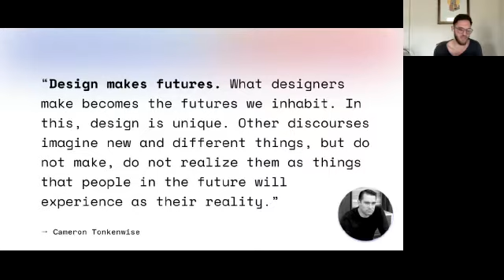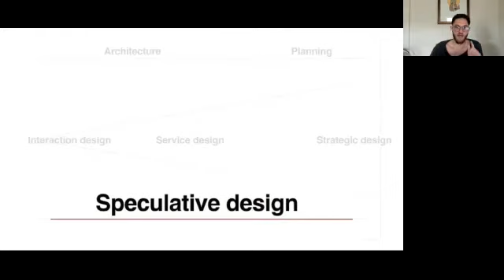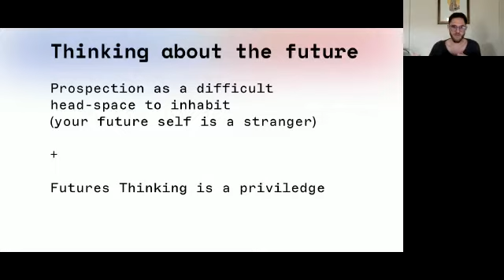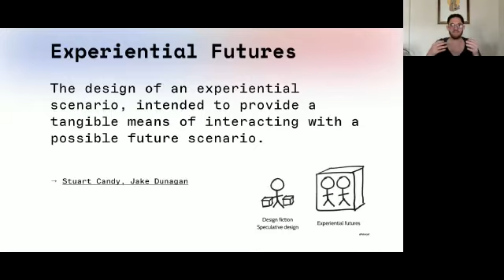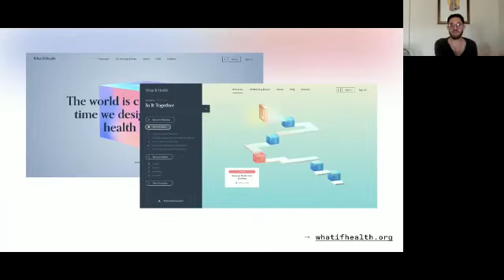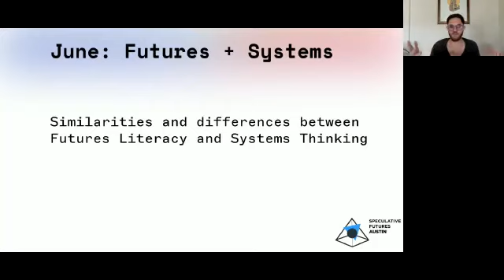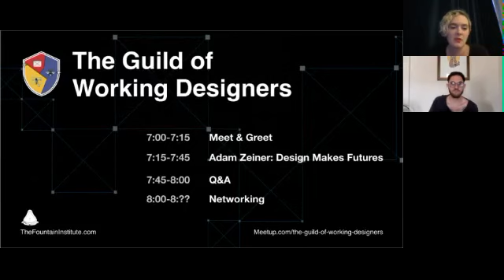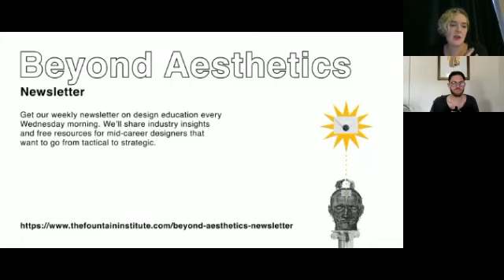Design Makes Futures with Adam Zeiner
02:12 - "Design makes futures..."
02:56 - Futures, not Future
04:37 - Socio-technical systems
07:42 - Strategic Design-er-ing
11:44 - Futures → Design
21:02 - Avocational Pursuits
32:06 - Q: "How can futures/speculative design be applied to governments?"
33:57 - Q: "Can you clarify boundary objects?"
35:48 - Q: "Can you give an example of speculative design?"
38:01 - Q: "Do you ever look into the past to understand possible futures?"
40:20 - Q: "'Are there initiatives to involve youth in these topics?"

What is the relationship between systems, futures, and design thinking?

Adam Zeiner, senior strategic designer at the Design Institute for Health, will discuss applying a futures thinking mindset as a designer through utilizing futures methods + frameworks, largely from the fields of futures studies & strategic foresight.

About Speaker
Adam Zeiner is a strategic designer and avocational organizer focused on socially created "soft" systems and networks, integrating futures literacy into design practice, information architecture + visualization, and engaging w/ intimate communities of practice. Adam works with the Design Institute for Health at the University of Texas as a senior strategic designer.

About The Guild of Working Designers
The Guild of Working Designers is a group of designers working in the field, an opportunity to support, commiserate, and activate one another. We build things for the real world. We turn ideas into reality. We don't just make things look pretty. We solve real problems.